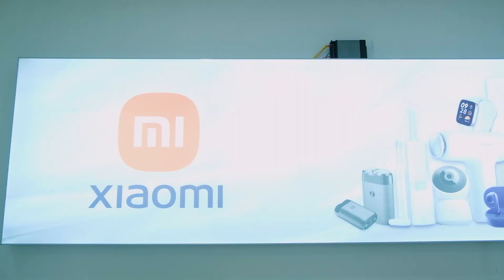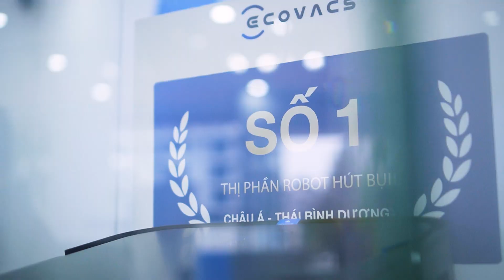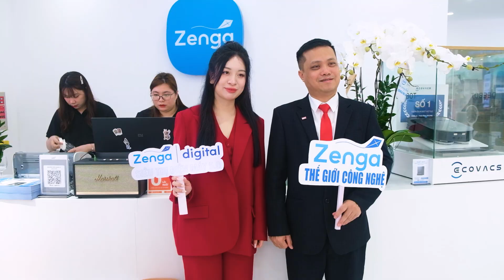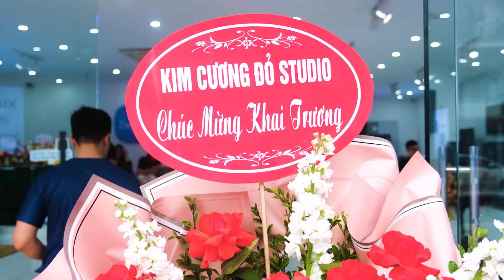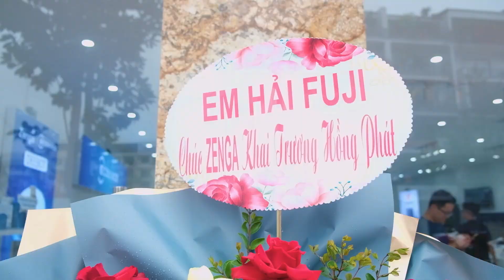Khai trương Zenga Quảng Ninh ( KC MEDIA )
CHỤP ẢNH CƯỚI DÃ NGOẠI
CHỤP ẢNH CƯỚI HẠ LONG
CHO THUÊ VÁY CƯỚI , ĐẦM DẠ HỘI , ÁO DÀI HẠ LONG
CHỤP ẢNH QUAY PHIM PHÓNG SỰ CƯỚI , SỰ KIỆN EVENT , SINH NHẬT , MV CA NHẠC , THỜI TRANG , TIKTOK , DOANH NGHIỆP
ĐÀO TẠO HỌC VIÊN CHỤP ẢNH VÀ QUAY PHIM
⚡️TRỌN GÓI - HỢP LÝ - TIẾT KIỆM - CHUYÊN NGHIỆP
Hãy đặt lịch sớm để có những ưu đãi cho khách hàng .
KIM CƯƠNG ĐỎ STUDIO HẠ LONG
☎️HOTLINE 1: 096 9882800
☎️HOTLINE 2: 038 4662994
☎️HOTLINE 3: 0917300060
ĐỊA CHỈ : SỐ 269 MẶT ĐƯỜNG CAO THẮNG , HẠ LONG , QUẢNG NINH